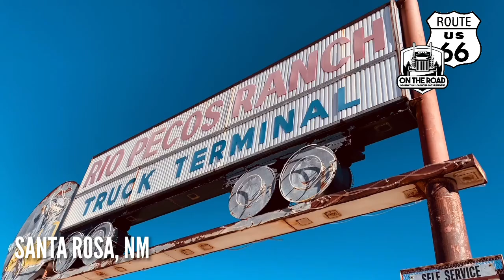Le RioPecosRanch avec Franck d’On the Road au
This iconic Route 66 truck stop of the 60s flourished during its heyday; one of seven truck stops and five cafes originally built and operated by Bessie (Rogers) Boren and husband Ira Lionel Boren of the Fort Sumner-based Rio Pecos Oil Company. All are gone now, a victim of progress when Interstate 40 paved the way for nationwide mega chains to set up shop and drive the independents out of business. I go out of my way to patronize the still surviving independents along America's highways and bi-ways, filling up my van outside and myself in their restaurant.